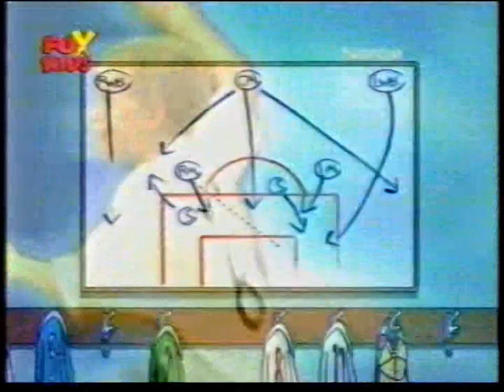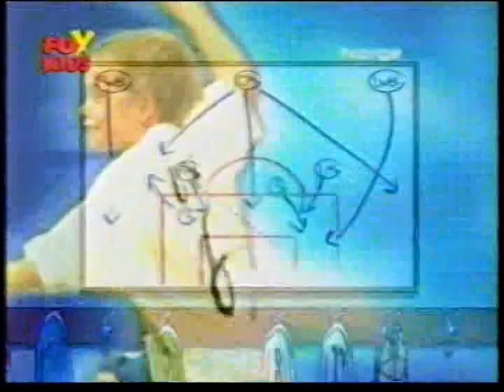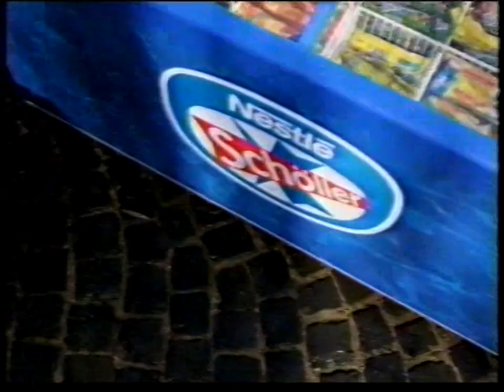Fox Kids - Reklámok, ajánlók - 2003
A felvételt hálásan köszönöm fleX-nek! :)